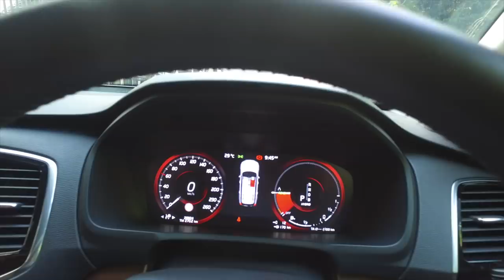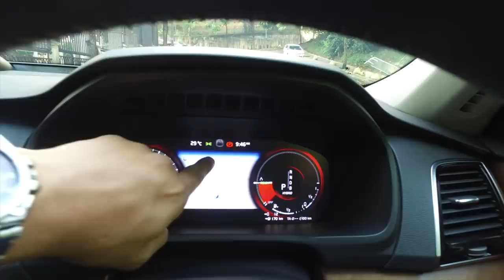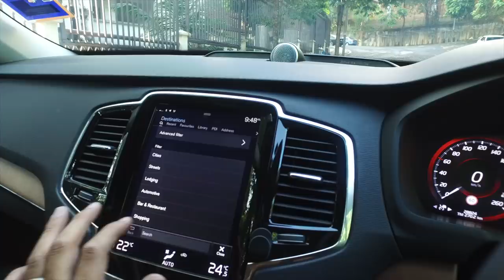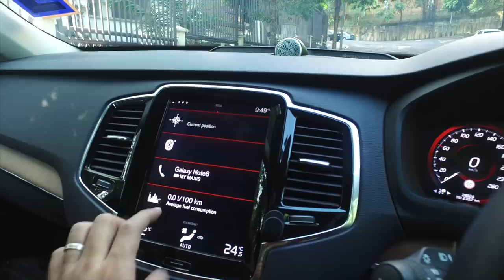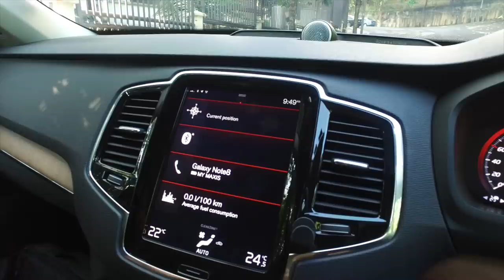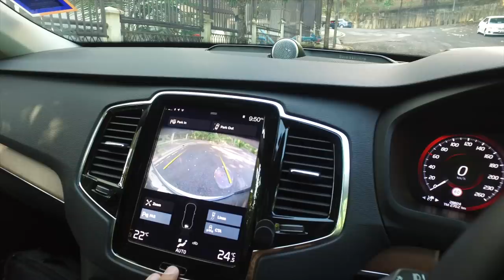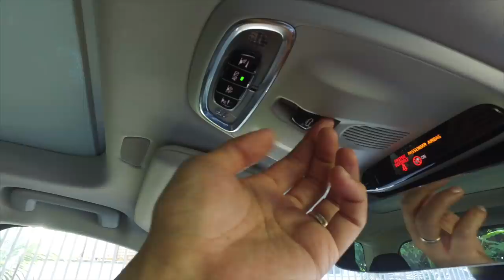Talk Gear Ep19: Benefits of owning a Hybrid in Malaysia | Evomalaysia.com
So previously I made a video about why Malaysians shouldn't buy hybrids with the sole purpose of saving fuel (hence money) because Malaysian fuel is too cheap. (Video

And I get people that are SO OFFENDED that i say anything revealing about hybrids at all. So today, I'm gonna tell everybody why i would still buy a hybrid because there are benefits that i like. Very selfish and unfair benefits - like designated parking spots in malls that are designed to make hybrid owners feel superior. LOL

Ask me or Kon, Beng or Fadhil any questions and we will now pick out questions every week from either our Facebook, Instagram or YouTube and attempt to answer you all.